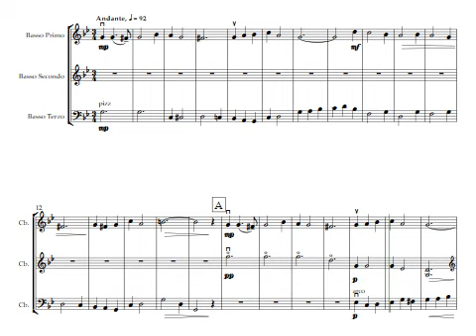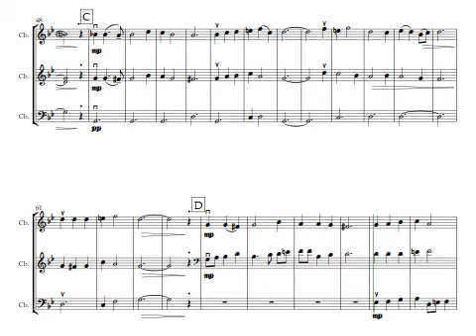Coventry Carol | Bass Trio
Coventry Carol is easily one of the most melancholy Christmas carols. This ancient melody has been arranged for an advanced bass trio. It requires proficiency in thumb position and includes harmonics in both 4th and 6th positions. All 3 parts are unique are equally beautiful. This piece makes for an interesting contrast in mood at any holiday performance!

The PDF download contains both a full score and a set of individual parts - Basso Primo, Basso Secondo, and Basso Terzo. All parts are formatted on one page to avoid any page turns.